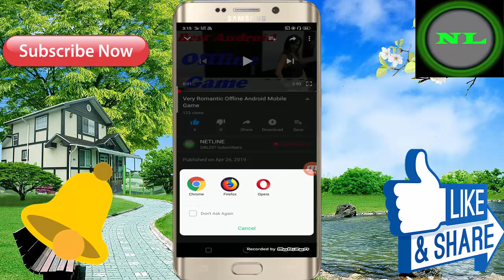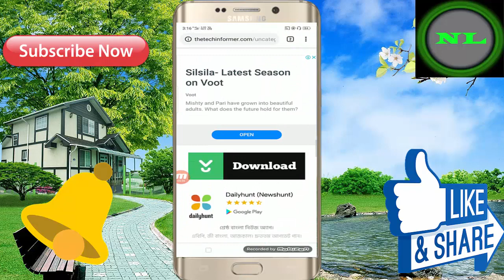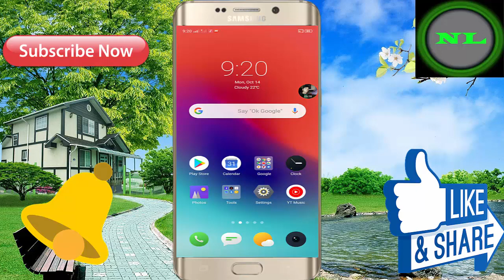सब होगा इस गेम में ! 2019 New Android Mobile 3D Offline Game // In Hindi Full Game Video